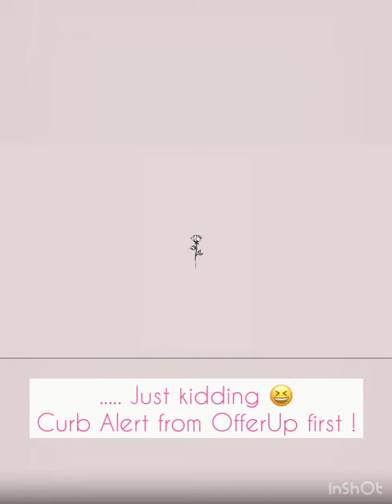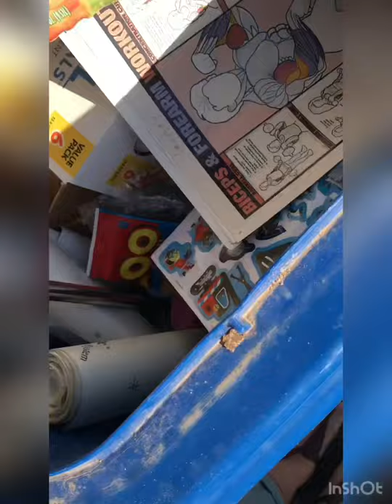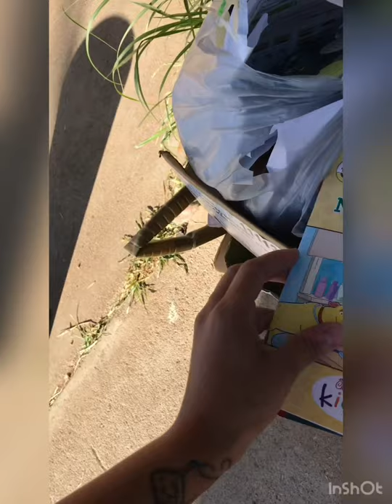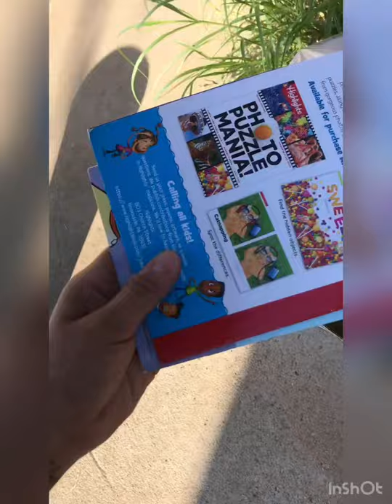Fixing dumpster candles// CURB ALERT 🚨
Musician: Jef